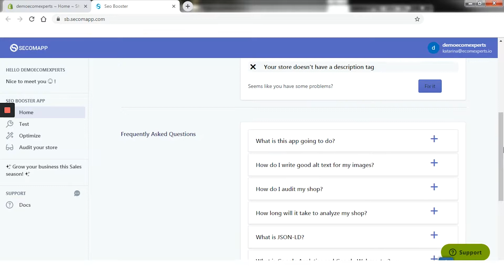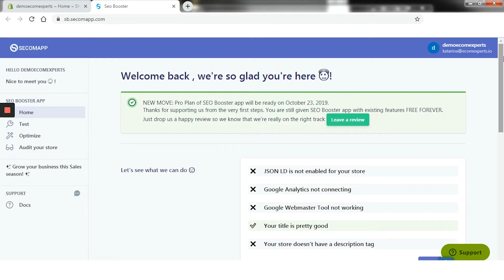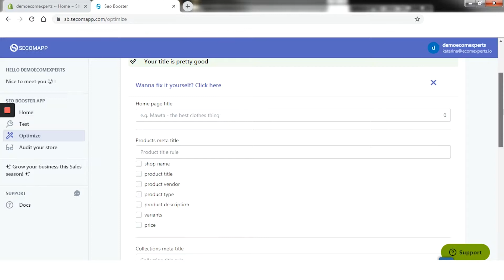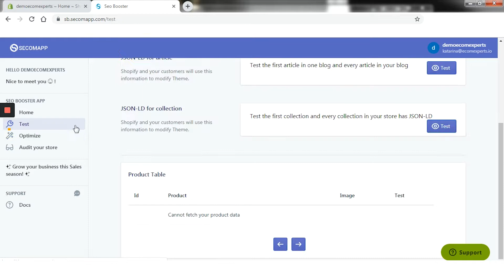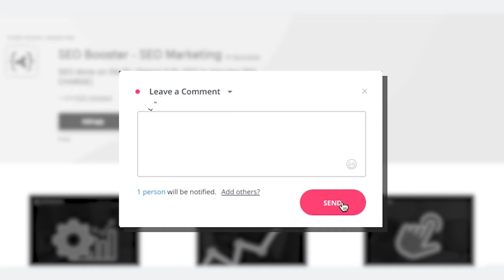FREE SHOPIFY SEO BOOSTER APP - Honest Review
Free Shopify SEO Booster App - Honest Review by ecomexperts.io

You may learn the importance of SEO to online business, which has been proven to help increase traffic and your store rankings in all search engines. But find it so confusing to get started that you haven’t thought to touch it again. No worries anymore! Now you have SEO Booster as an easy SEO walk-through process. It’s time for the world to check out your store on Google and more!
Take a virtual tour with Andrew from EcomExperts.io, as he goes through SEO Booster’s main features and benefits, as well as some downfalls to keep in mind.

All of our reviews are objective and contain no bias towards the product whatsoever.

Connect with EcomExperts.io!

Building websites for the future of retail through Shopify.